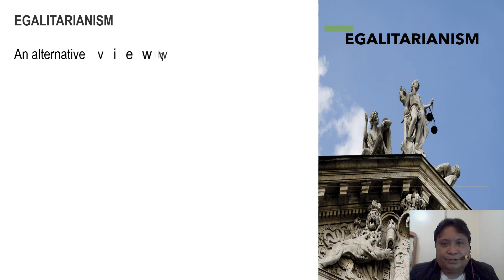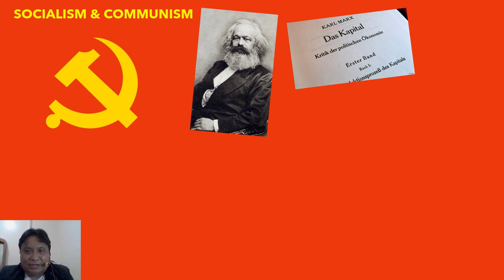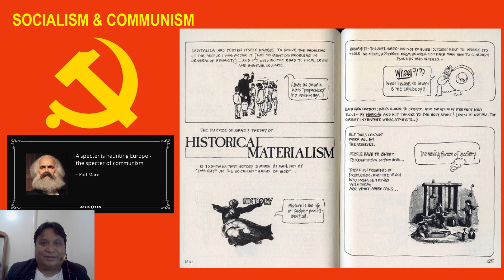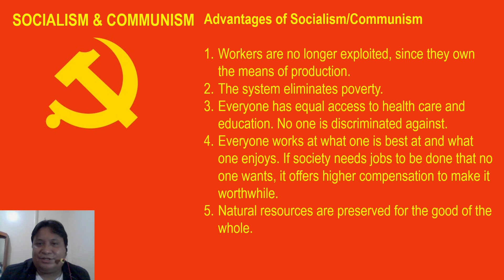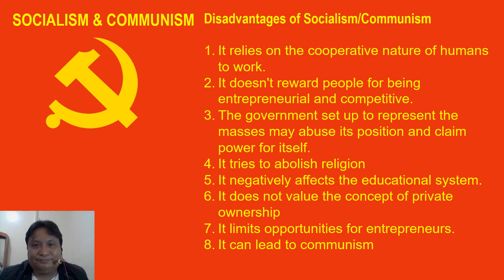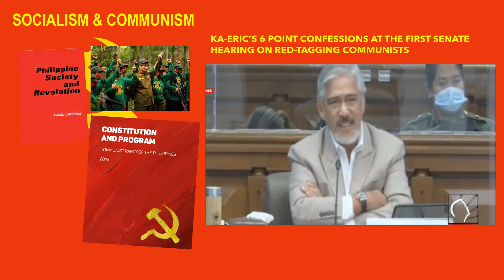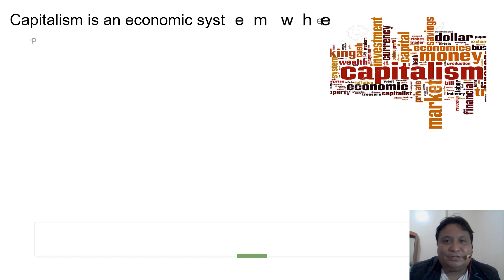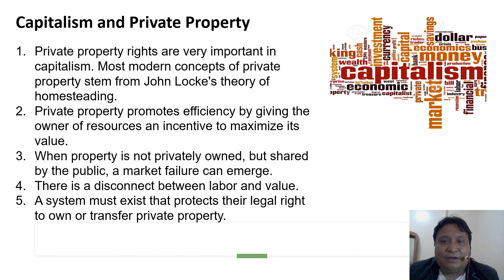Philo 101 Chapter 6 Political Doctrines (raw)